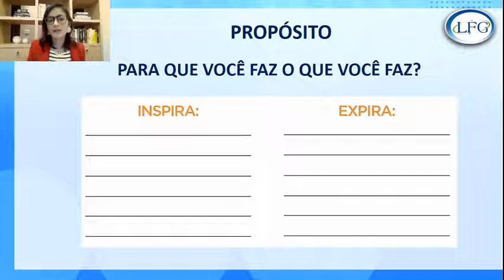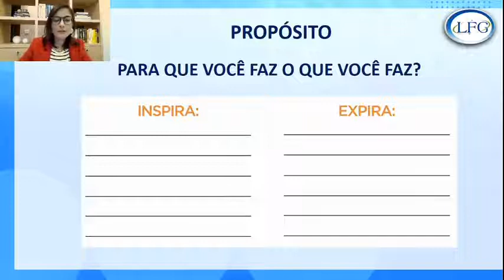1 Propósito ⚠️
-- Técnicas e dicas de estudo para alta performance no aprendizado